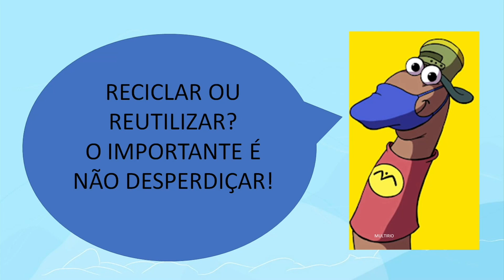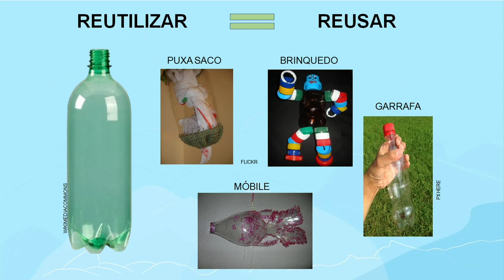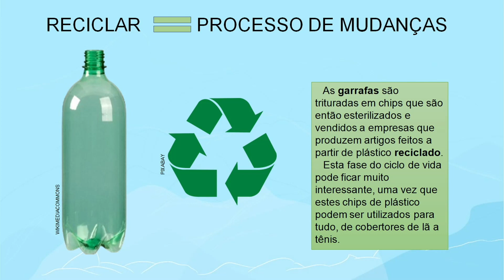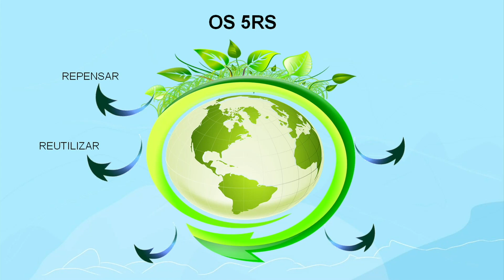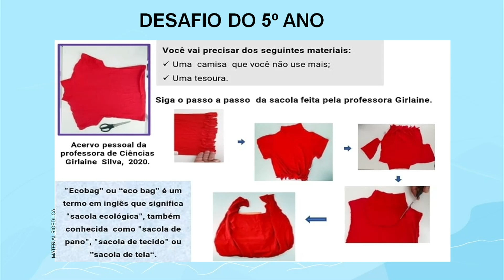O que podemos reutilizar ou reciclar? | Rioeduca na TV – 5º Ano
A professora Mirella Bottino apresenta a aula O que podemos reutilizar ou reciclar?.
Habilidades trabalhadas: Classificar, a partir da observação, os materiais existentes no cotidiano, objetos ou materiais que podem ser reutilizados ou reciclados.